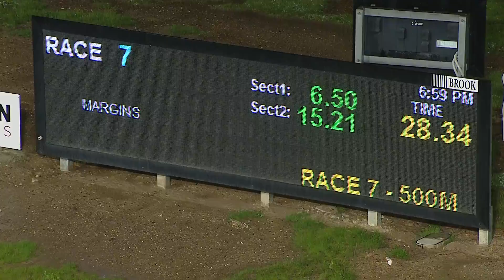BEN SAT 31 JUL 21 R7